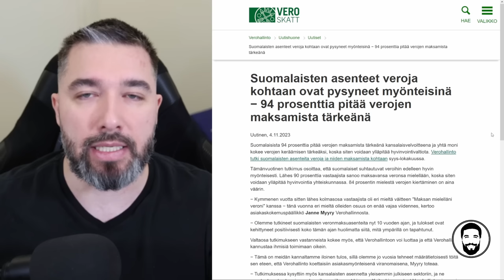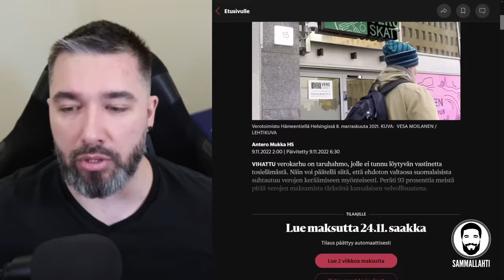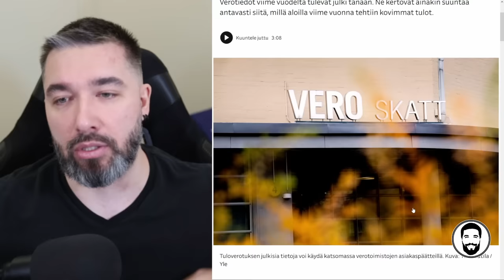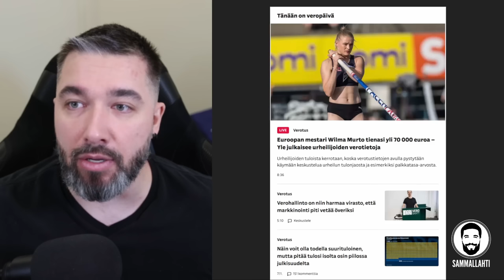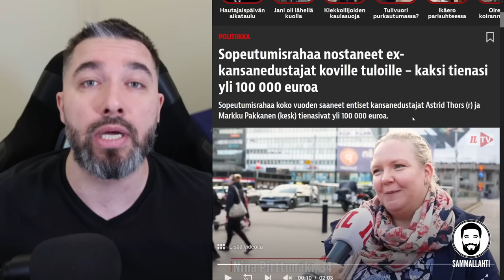Veropäivä - Avoimuutta vai kiusallista tirkistelyä?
Sisältö:
00:00 - Loppu tirkistelypäivälle